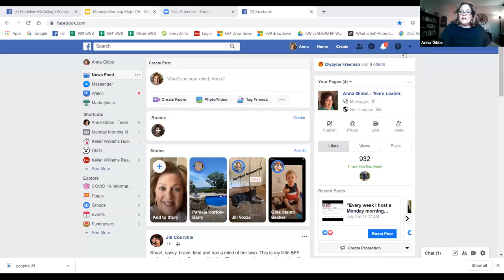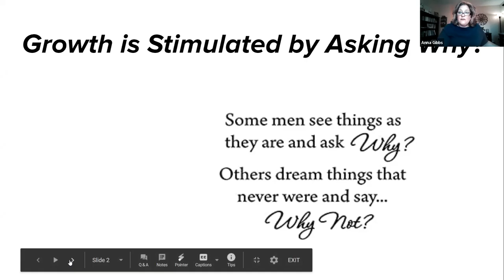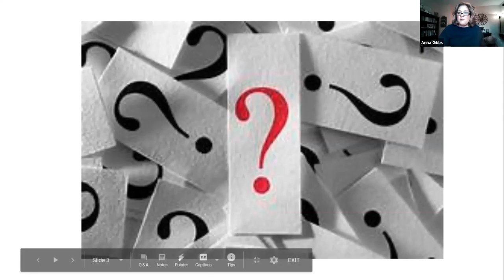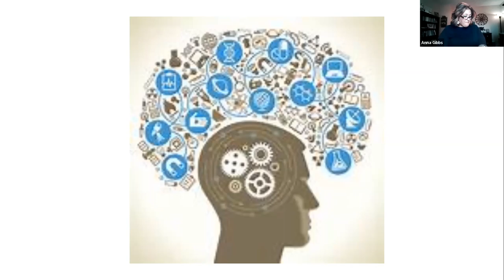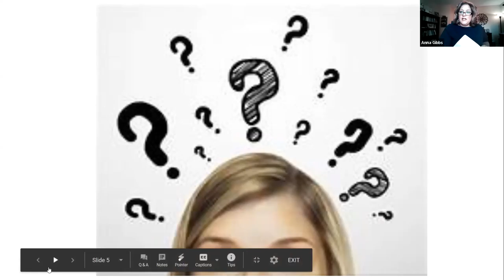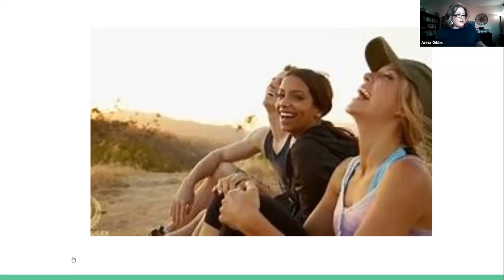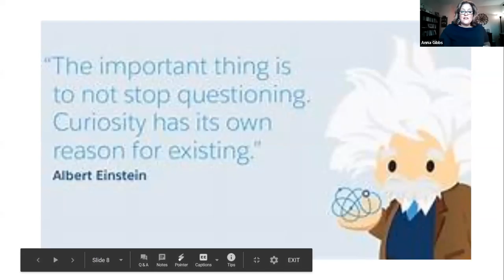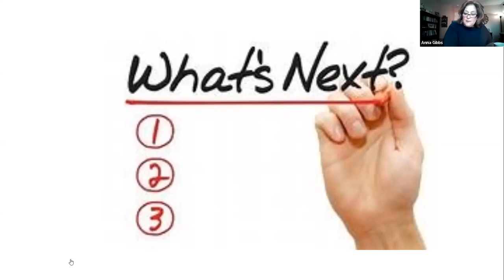Chasing Your Curiosity - Monday Morning Mojo E7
Curiosity is defined as a strong desire to know or learn something.  Curiosity leads you to ask questions, seek answers, learn from others, do better and explore new things.  It is the engine of achievement and the desire to learn, to understand new things, and to know how they work.  Curious people thirst for knowledge.  They are interested in life, people, ideas, experiences and they live in a constant state of wanting to learn more. They continually ask why?